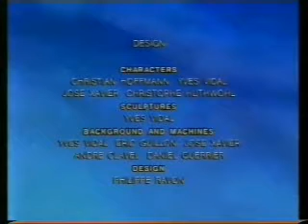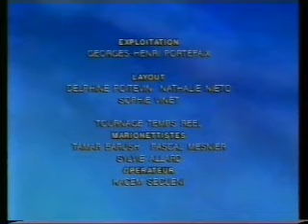Insektors - The Eskape (NA Dub)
The 5th episode of the NA version Insektors

(Can't believe I haven't upload an Insektors episode for a while now)